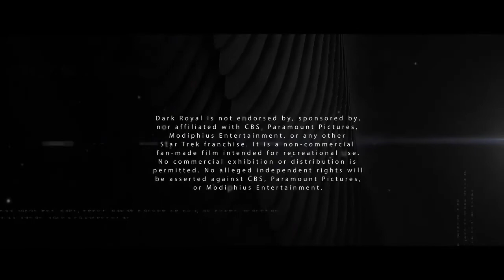[Star Trek Adventures] Dark Royal - Session 02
The K.M.S. Dark Royal gets a stowaway, and in the process meets a rather enigmatic new species.

If you want to catch Dark Royal live, it's every other Sunday at 9:00 PM EDT (GMT-4) on my Twitch